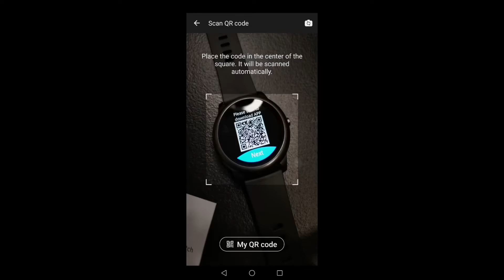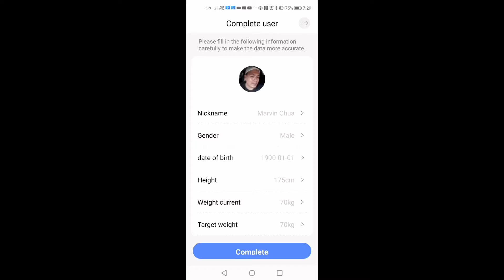Haylou Solar LS05 smart watch - unboxing and short review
Unboxing the Haylou Solar Smart Watch - worth your hard earned money

6DPXH5RG